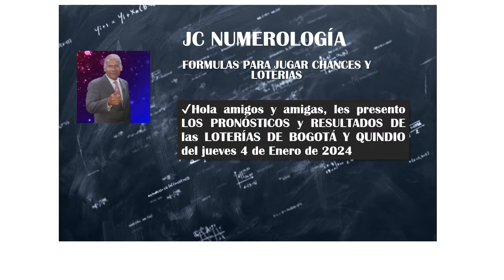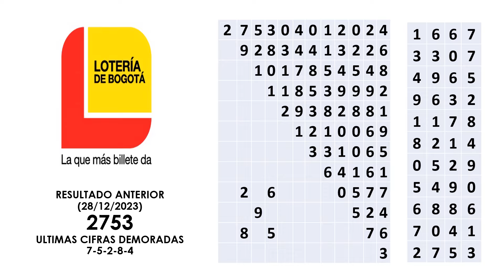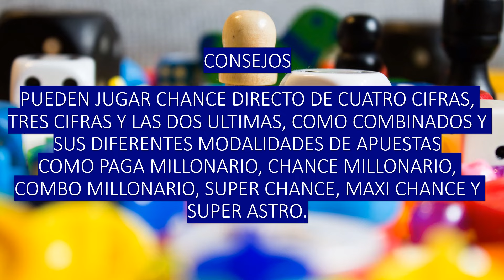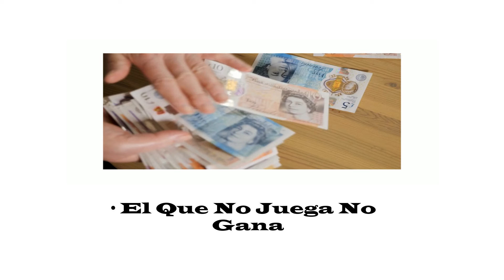LOTERIA DE BOGOTA Y QUINDIO HOY JUEVES 4 ene 2024 Resultados ultimo sorteo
Lotería de Bogotá 4 Enero 2024 #6740 serie 081 Sorteo 2723 Premio Mayor
$10.000 Millones

Lotería del Quindío 4 Enero 2024 #2214 serie 055 Sorteo 2894 Premio Mayor $1.800 Millones

¡Hola! En este video de Youtube, te presentaré los pronósticos de las loterías y chances en Colombia, específicamente para las siguientes loterías: Bogotá y Quindío. Acompáñame en este estudio sobre numerología y descubre las claves para ganar en el chance o las loterías. No te pierdas los RESULTADOS DE LA LOTERIA DE BOGOTA Y QUINDIO JUEVES 4 DE ENERO 2024

✅ resultadoloteriadebogota Lotería de Bogotá 4 DE ENERO 2024 serie Sorteo: Premio Mayor: $10.000 Millones
✅ resultadoloteriadelquindio Lotería del Quindío 4 DE ENERO 2024 serie Sorteo: Premio Mayor: $1.800 Millones

resultado de la loteria de bogota y quindio

Resultado loteria de Bogota y loteria del Quindio hoy jueves 4 DE ENERO 2024
Ultimos RESULTADOS SORTEOS DE LOTERIAS Y CHANCES DE HOY JUEVES 4 DE ENERO 2024 (actualizado)
Resultados CHANCES DIA de Jueves 4 DE ENERO 2024 ASTRO SOL DE HOY LOTERIAS DE HOY RESULTADOS DIA
Resultado LOTERIA DE BOGOTA JUEVES jueves 4 DE ENERO 2024 🔔🚨ULTIMO SORTEO
Resultado LOTERIA DEL QUINDIO JUEVES jueves 4 DE ENERO 2024 🔔🚨ULTIMO SORTEO

@JCNUMEROLOGO de jc numerología  les presenta la FORMULA PARA GANAR EL CHANCE EN COLOMBIA 2024:
jc numerología,
astro luna,
loteria cruz roja ultimo sorteo,
loterías,
numerologia fecha de nacimiento,
loteria de cundinamarca ultimo sorteo,
jc numerólogo,
loteria de manizales hoy,
loteria bogota ultimo sorteo hoy,
dorado noche,
como ganar la loteria en Colombia,
loteria bogota,
loteria,
lotería cruz roja,
chontico noche,
boyaca y cauca último sorteo,
Cómo Ganar Chance y Lotería Bogotá y del Quindío Para Hoy
numeros recomendados para jugar hoy
bogotá y quindío lotería
horóscopo de hoy
premio gordo
todos
números
noticias
magia
horóscopos
bogotá de hoy
quindio de hoy
bogotá ultimo sorteo
quindio ultimo sorteo
formula para ganar bogotá
formula para ganar quindio
 jc numerologia
astro luna noche
bogotá hoy
quindio hoy
horoscopo de hoy
jc numerologo
resultado de las loterias
 numeros ganadores hoy
como jugar y ganar chance y loteria
como
chance
tarot
 juegos de suerte y azar
 lotería
chance
loteria ayer
premio mayor
formula para jugar chance
jc numerologia
astro sol
numero para jugar y ganar chance
resultados loterias hoy
formula para ganar chance de 4 cifras
astro luna
ganar chance
numeros para ganar chance hoy gratis
cómo ganarse el chance
como ganar loteria
formula para sacar numeros de 4 cifras
jc numerologo
números de la suerte para hoy
como sacar números de 4 cifras
como ganar la loteria
dinero